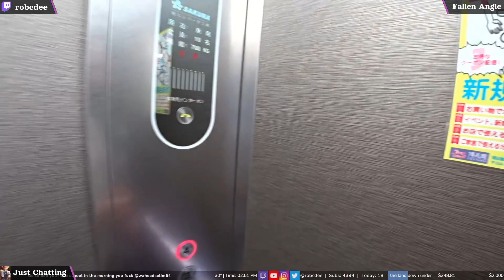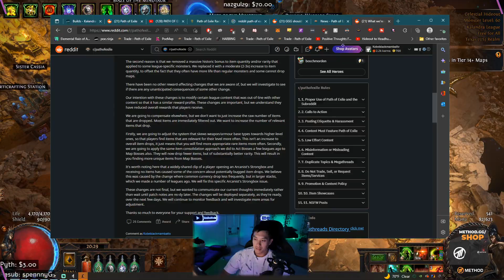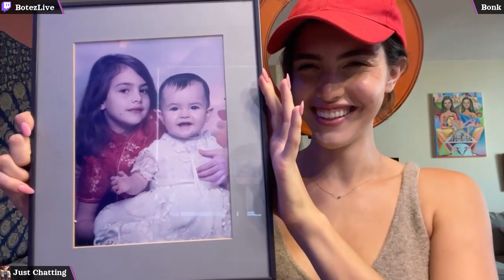Slice of Twitch #118 2022 (Empyriangaming, Steelmage, Grimro...)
Random clips featuring Empyriangaming, Steelmage, Grimro, Nmplol, KobeBlackMamba, among others.
From Path of Exile, Just Chatting, League of Legends, and more.

00:00 - Nmplol - Knut makes a private joke
00:13 - Empyriangaming - Empy's Crew Quits Lake of Kalandra
00:42 - robcdee - Fallen Angle
01:12 - KobeBlackMamba - Based
01:34 - Empyriangaming - one map KEKW
02:16 - Steelmage - sadeg
02:44 - BotezLive - Bonk
03:32 - Doublelift - Sneaky + Meteos do a doublelift impression
04:22 - Grimro - good old times